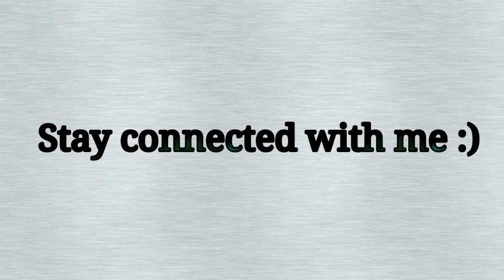vlog 2|| My Million dollar Evening routine||Robineetu vlogs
My Million dollar Evening routine|| Robineetu vlogs

Million Dollar isiliye kyunki ye time keval Mera aur mere bacche ka hota h..no any other tension :)

U can watch this video